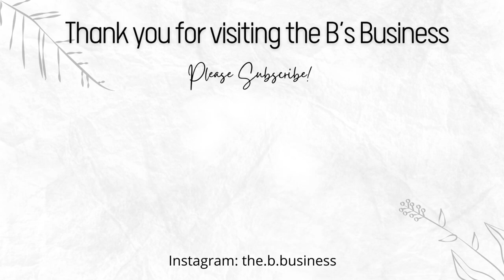CLASSIC CHRISTMAS MUSIC || 30 Minute Timer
The Christmas Season is such a precious time of the year! Enjoy celebrating the season with this festive timer and the accompanying classical Christmas tunes.

Layering the various elements of this timer together just so, brought me genuine joy. I create my timers with the goal of connecting to those who view them. With this timer I hope I have stirred within you pleasant, cozy emotions.

This timer is part of my Holiday Timers Collection. Wishing you a Happy Holiday season!